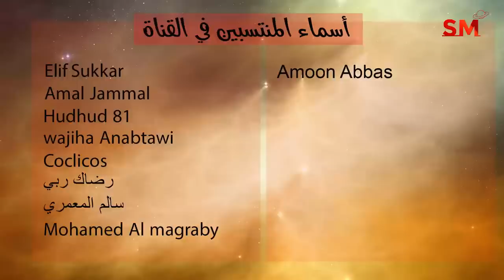توقعات الأبراج الإثنين 1 أب أغسطس 2022 سعيد مناع